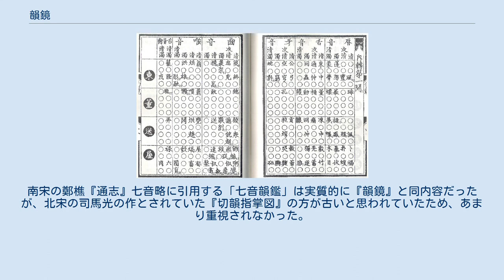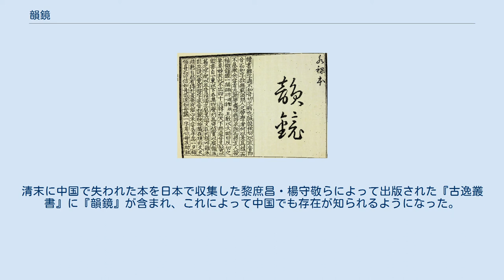韻鏡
韻鏡（いんきょう）とは等韻図の一つ。
現存する最古の韻図である。
『切韻』系韻書の音韻体系を巧みに図式化しており、中古音の復元に際して参考とされることが多い。
 南宋の張麟之が入手し、50年に及ぶ研究の後、序文をつけて刊行した（初刊1161年・第二刊1197年・第三刊1203年）。
 『韻鏡』をいつ誰が作ったかはわからない。
張麟之の序例によると、本来の名前は『指玄韻鏡』と言ったらしいが、宋の聖祖の諱「玄朗」の「玄」および宋の翼祖（太祖の祖父）の諱「敬」と同音の「鏡」を避けて『指微韻鑑』、略して『韻鑑』と名を改めた。
張麟之の時代にはすでに「鏡」を避ける必要がなかったので『韻鏡』に戻したという。
この話からわかることは、『韻鏡』が遅くとも北宋成立以前に書かれたということである（宋の書物なら最初から諱に抵触するような題をつけなかっただろうから）。
『韻鏡』が『広韻』より古いことになるが、現在見る『韻鏡』には『広韻』の影響も見られる。
例えば殷韻は欣韻になっているし（しかし敬韻は映韻になっていない）、諄韻・桓韻・戈韻を分けている。
 等韻図は『韻鏡』のほかにもあるが、『韻鏡』はとくに保守的な特徴を持つ。
すなわち43枚の図を使って、『広韻』のほぼすべての小韻を図の上の異なる位置に表示している。
また、入声の字は対応する陽声と同じ図の上に書かれる。
ほかの等韻図では『広韻』の複数の韻をまとめたり、入声字が陰声韻に配されたりしている。
 『韻鏡』は第一転から第四十三転までの43枚に分けられている。
図は大きく十六摂にまとめられるよう配されており（十六摂の名は記されていない）、各摂は開合などの違いにより1枚から7枚の図によって構成される。
その内訳は通摂（2転）・江摂（1転）・止摂（7転）・遇摂（2転）・蟹摂（4転）・臻摂（4転）・山摂（4転）・效摂（2転）・果摂（2転）・仮摂（2転）・宕摂（2転）・梗摂（4転）・流摂（1転）・深摂（1転）・咸摂（3転）・曾摂（2転）である。
 1枚の転図は内外転および開合によって、右端に例えば「内転第一開」のように表題が示される。
また横軸は声母（音節頭子音）によって23列に分かれる。
各列には声母の七音と清濁の種類が記されている。
七音の並び順は右から「唇音・舌音・牙音・歯音・喉音・半舌音・半歯音」の順である。
三十六字母の名称は記さない（序例には字母の名称を記す）。
また縦軸は16段あるが、まず四声によって分けられ、さらにそれぞれを等呼によって4段に分けている。
縦軸の左端には対応する『広韻』の韻目が示されている。
 この16×23の格子の各枡目に対応する音がある場合は漢字（原則として『広韻』の小韻）が置かれ、音がない場合は円が描かれる。
 日本では写本で伝わっていたが、享禄戊子（1528年）に出版され、江戸時代にこの本を覆刻した本が漢字音研究の中心になった。
『韻鏡』を使った江戸時代の有名な研究として文雄『磨光韻鏡』がある。
 中国では『韻鏡』は早くに散佚した。
南宋の鄭樵『通志』七音略に引用する「七音韻鑑」は実質的に『韻鏡』と同内容だったが、北宋の司馬光の作とされていた『切韻指掌図』の方が古いと思われていたため、あまり重視されなかった。
清末に中国で失われた本を日本で収集した黎庶昌・楊守敬らによって出版された『古逸叢書』に『韻鏡』が含まれ、これによって中国でも存在が知られるようになった。